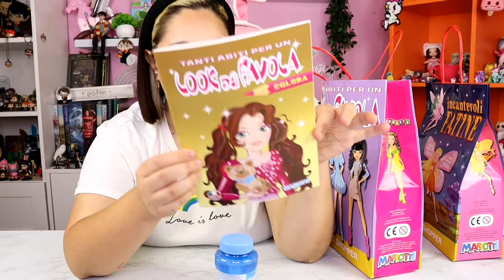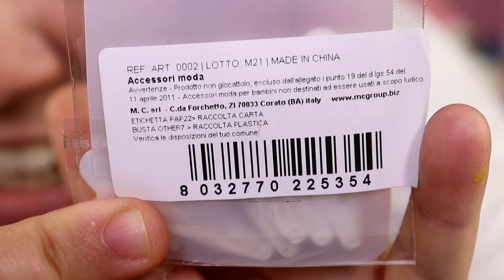Apro BUSTE MISTERIOSE con SORPRESE dell'EDICOLA! Sono BELLISSIME!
CIAO AMICI,OGGI APRIAMO NUOVE BUSTE DELL'EDICOLA CON SORPRESE BELLISSIME

VIDEO NUOVI OGNI GIORNO ALLE 14:30